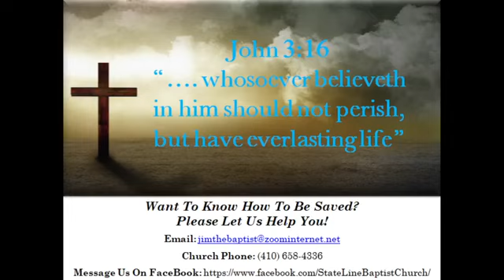Sunday Service 2/7/2021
Pastor Reeves, "The Unseen Hand Of God" Proverbs 16:7
Sermon Points:
1. God Is Pleased When His Children Stays Out of Sin
2. God Is Pleased When We Go Soul Winning
3. God Is Pleased When We Serve Him
4. God Is Pleased When His People Walk By Faith
5. God Is Pleased When We Fear Him
6. God Is Pleased When He Is First In Our Lives